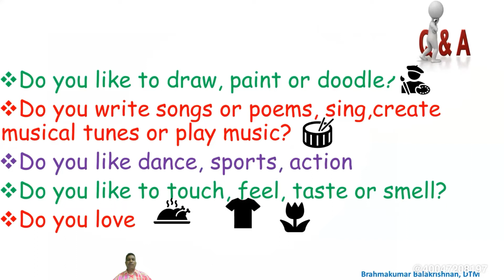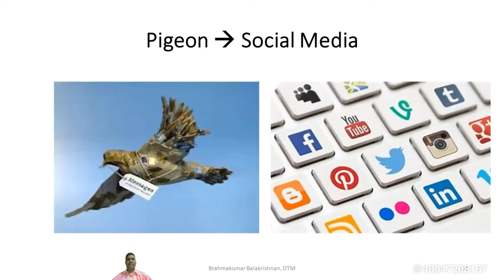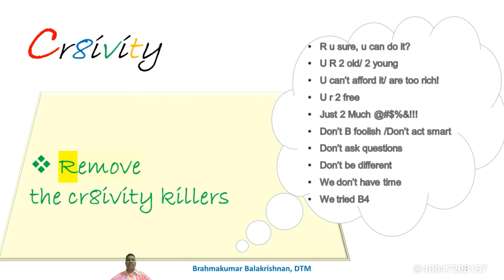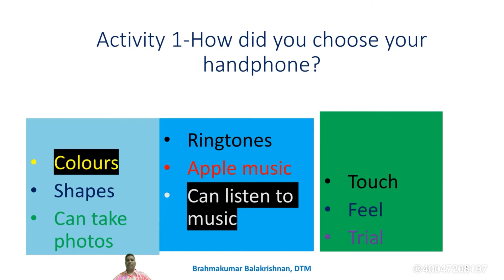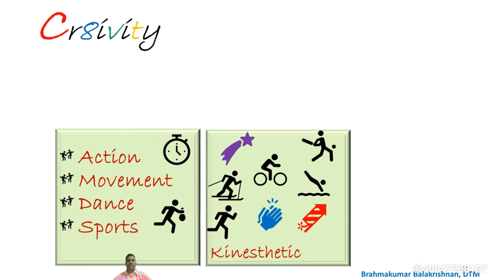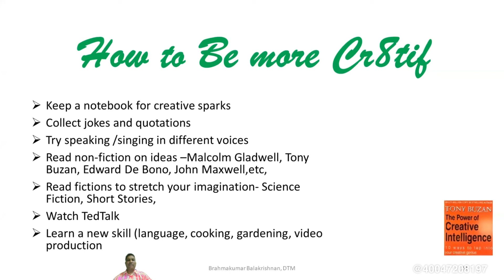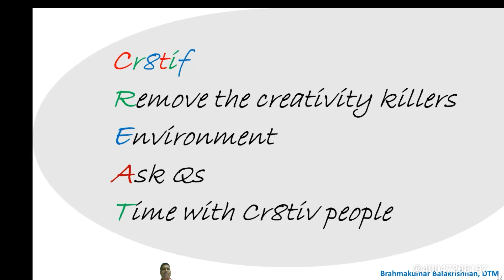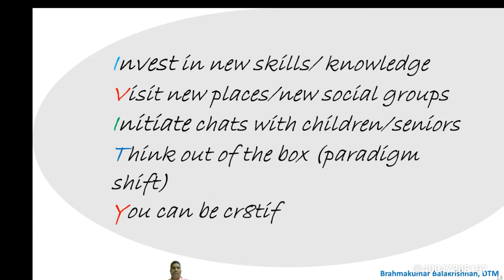Day 66 of 365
Motivating Thoughts 111: Creativity